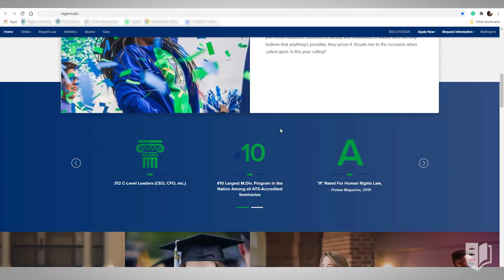Student Orientations: Regent Website